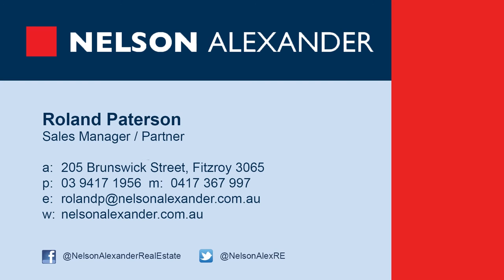10/137 McKean St, Fitzroy North For Sale by Roland Paterson of Nelson Alexandxer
or call Roland Paterson on

This ultra spacious apartment on the site of the Deco-inspired Denton building, developed by Omiros One Architecture and the winner of an RAIA citation, offers luxurious low maintenance living just around the corner from Queens Parade and the Edinburgh Gardens. Superbly appointed and enhanced by a stunning entry and landscaped shared courtyard, this fine residence offers three double bedrooms (ensuite to main); an expansive living and dining room with gas log fire flowing to a wide north-facing entertaining terrace; well-equipped kitchen (Miele appliances and pull-out pantry); striking main bathroom with Philippe Starck bath and shower, plus concealed laundry. Including 2-car basement parking , intercom entry and storage cage, this exceptional property features air conditioning, polished hardwood floors and ample storage.